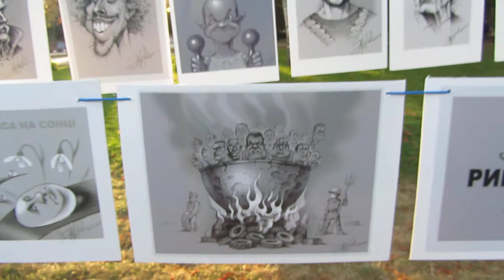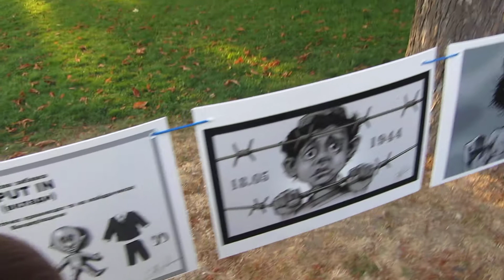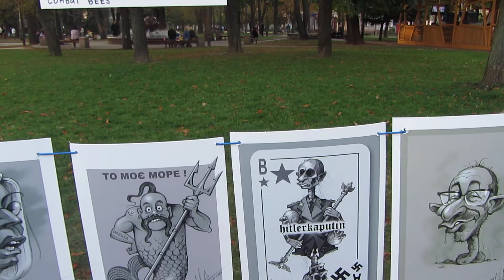У Вінниці співали ОТ VINTA та купували карикатури 3